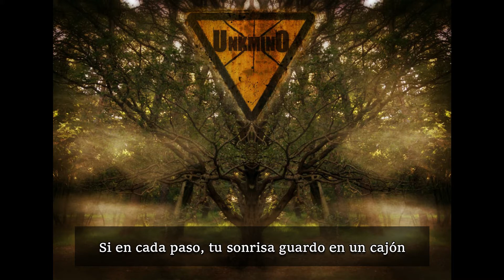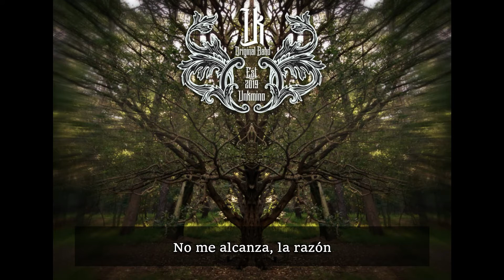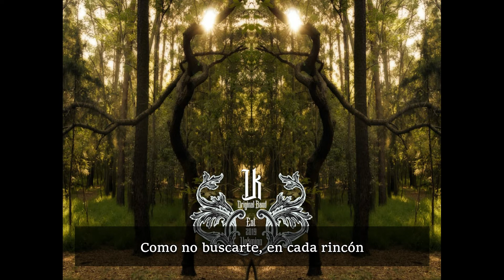Unkmino - Perdón (Letra)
"Perdón" es el Track 6 del álbum "ULTIMO DÍA" ya disponible en todas las plataformas de streaming y descarga.

Amazon music